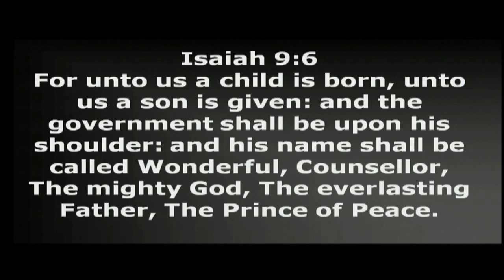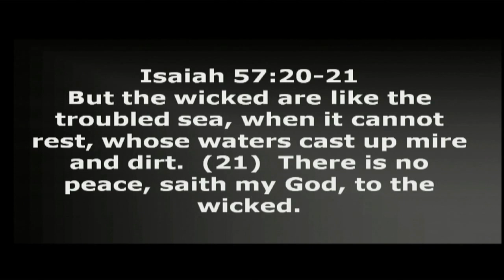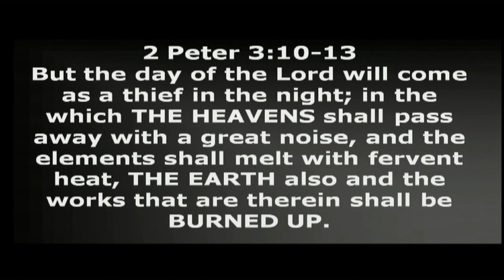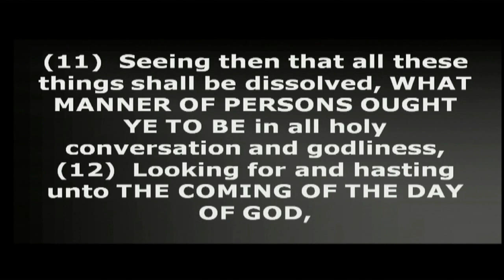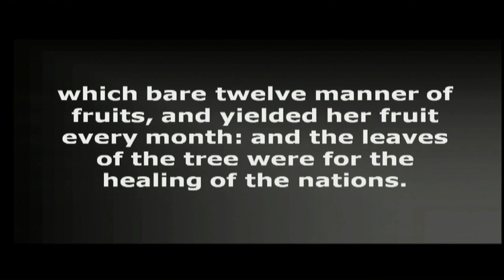New World Order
Some new things are coming.  Changes that we will face soon.  A new world.  A New World Order.

Now there’s a lot of talk about a new World Order.  But the one I’m talking about will be a good one…  The Bible shows us things to come – new things.

The GOVERNMENT will change.  Isaiah 9:6, For unto us a child is born, unto us a son is given: and the government shall be upon his shoulder: and his name shall be called Wonderful, Counsellor, The mighty God, The everlasting Father, The Prince of Peace.

This ULTIMATE new world order will be headed by a wonderful governor.  It speaks to us of THE LORDSHIP OF CHRIST.  He will be THE KING and His rule will be of absolute peace, and perfect law and order.

The world today is temporarily under the sway of an evil tyrant.  Satan is the small-g god of this world.  He has some temporary power.  Thank God, there will be a change of government.  And it will be forever.

This new GOVERNOR is just, and kind.  He supplies our every genuine need and cares for us, and protects our true welfare.  He governs with compassion and mercy.  Is THE GOVERNMENT of YOUR LIFE on His shoulders?  Is He the ruler of your heart?

Another sure thing that’s about to change, in this coming final new world order, is that… Secondly,  The ENVIRONMENT will change.

The environment of this planet will radically change.  It will get a complete make over…  For the time being, the Bible tells how the earth is under a curse.  The curse of sin came when Adam fell into sin at the Garden of Eden.  Since then our planet has been torn with wars and plagues, and we see much suffering and poverty and distress.  The culture of our present world is often hostile towards God, and becoming openly more sinful.

One day that will all change...  2 Peter 3:10-13, …THE HEAVENS shall pass away with a great noise, and the elements shall melt with fervent heat, THE EARTH also and the works that are therein shall be BURNED UP.  …we… look for NEW HEAVENS and a NEW EARTH, wherein dwelleth RIGHTEOUSNESS.

There is much talk these days of climate change.  One thing’s for sure, the biggest change to the climate – to the environment – will be when RIGHTEOUSNESS dwells in the earth.  It will be a brand new atmosphere.

The heavens and the earth will be refreshed and made brand new…  The beauty of the Garden of Eden will be restored, worldwide...

A change is needed to a planet defiled and polluted by sin.  One day there will be a cultural shift...  A wonderful God-given RIGHTEOUSNESS…  Revelation 22:1-2, And he shewed me a pure river of water of life, clear as crystal, proceeding out of the throne of God and of the Lamb.  In the midst of the street of it, and on either side of the river, was there the tree of life…

There will be no longer the problem of pollution…  Our precious Lord can also rid the pollution of sin from the heart for all who will trust Him.  He will one day renew the earth.  Everything will be perfected!

There’s an environment change that He can effect now, in you…  Seeing then that all these things shall be dissolved, what manner of persons ought ye to be…  The expectation of this soon-coming new world lifts us, even now, to aspire to a heavenly way of living…  May we consider what kind of people we will be, what way of life we will live, in readiness for His coming…

Thirdly, in this final new world order, The EMPLOYMENT will change.  Heaven will be that perfect new world.  Revelation 22:3, And there shall be no more curse: but the throne of God and of the Lamb shall be in it; and his servants shall serve him.

His throne will be there, a new government.  Heaven will be a place of joyful service and activity.  A new employment.  No one will be short of useful activity that will bless and reward them...  You will find an ENGAGEMENT in this kingdom that occupies you, and transforms you.

He invites us to this wonderful fulfilment, to be in His service!  Have you met this Master yet?  You can live your life purposefully, now, in His service - in the here and now.  You can have a new allegiance.  A new Lord.  He has an assignment, and appointment, a position, just for you.

There’s joy and blessing to find this glad calling.  He calls you to activity, to industry, to harvest, to the plough, and His yoke is easy - not burdensome.

Are you His servant?  Have you had this change in employment?  If not you still belong to your old master… Because a man can only serve one master.

The old master is the slave-master of sin.  Satan will keep you in hard bondage, and the wages of sin is death, it says.  It does not pay well to be under the devil’s heavy yoke.

You can be set free.  The Bible tells of a Heart Change.  It is possible to know a new heart from God.  He offers it to you!  The Bible calls this being “born again”!

You can know the loving Lord.  The Lord Jesus.  Do you know this Master?  You can do, this side of Heaven!  In fact, if you don’t find Him this side of Heaven, you won’t get to Heaven!